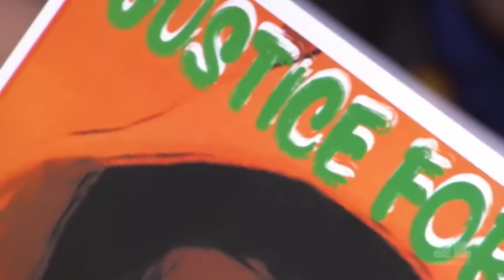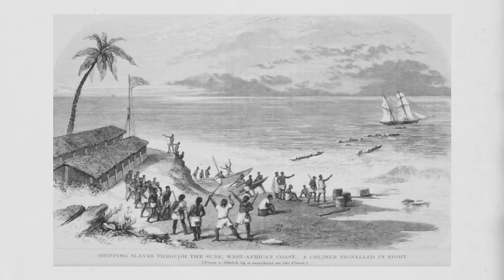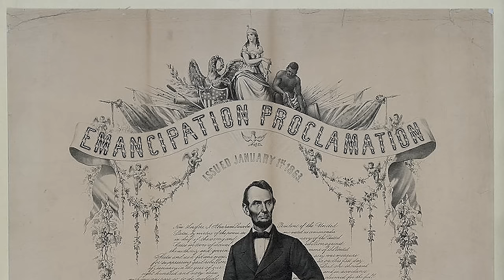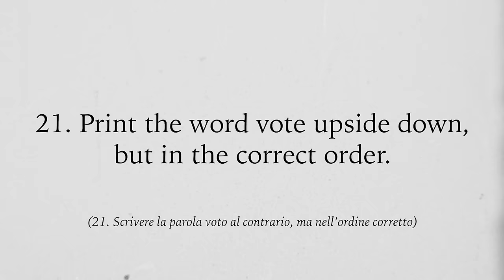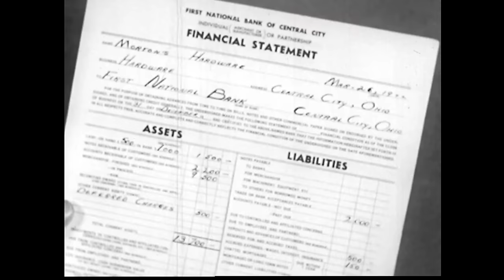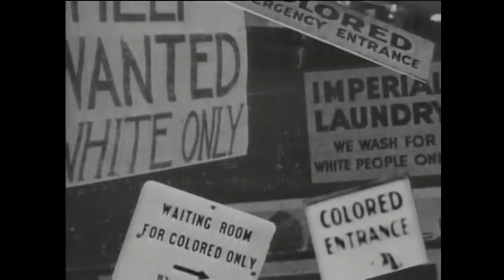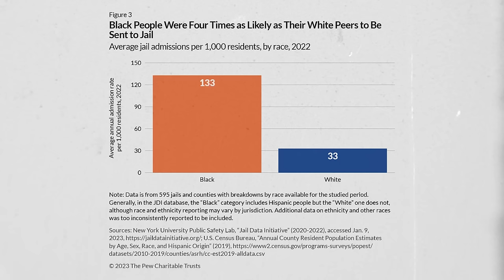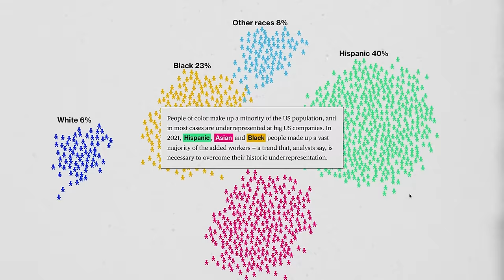Vi parlo del RAZZISMO in AMERICA | Costa Racconta 🇺🇸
Ciao!

Oggi torniamo con un argomento che torna spesso nel dibattito sugli Stati Uniti: il razzismo. Cerchiamo in questo video di capirne qualcosa in più anche a livello storico per poi analizzare la cultura e la società americana su questo tema.

Scrivete nei commenti idee per i prossimi video ed argomento che vi piacerebbe trattare nel canale.